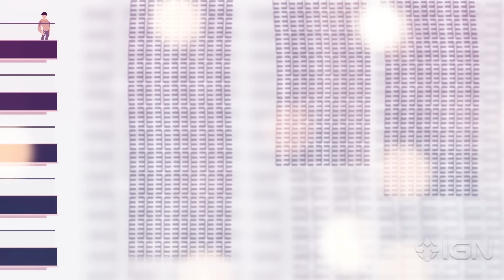JACKIE CHAN Talks About One of His Most Insane Stunts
The climax of 1985's Police Story has one of Jackie Chan's most insane (and flashiest) stunts. Hear the behind the scenes story that led to the big jump and stay till the end to hear a bonus story from Project A! Jackie Chan's The Foreigner is in theaters October 13!

Follow IGN for more!